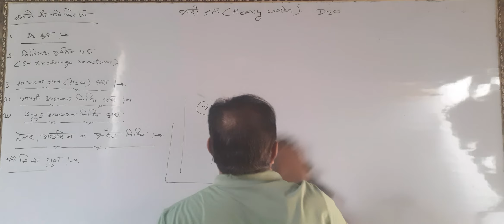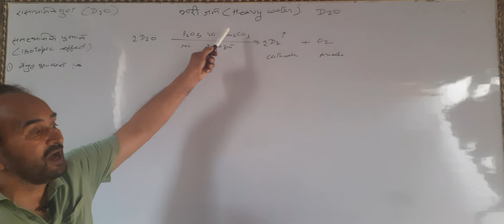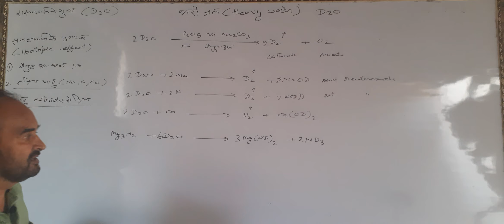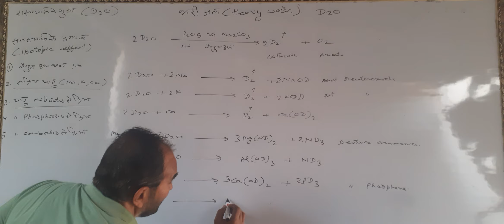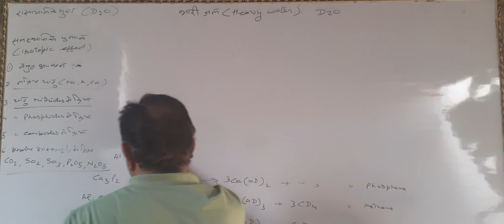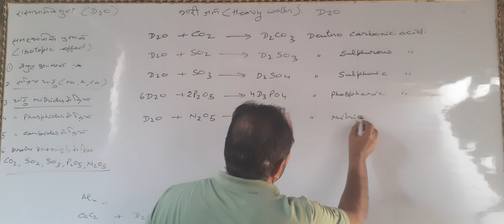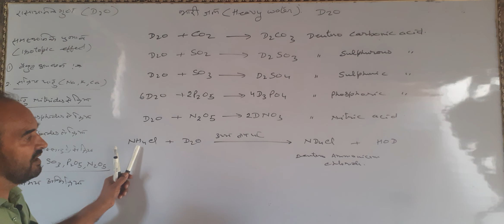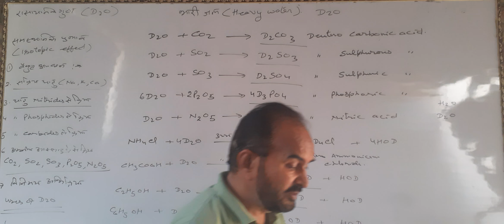Class-11th, Video- 3rd, Hydrogen .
भारी जल के भौतिक गुण व रासायनिक गुण तथा उपयोग